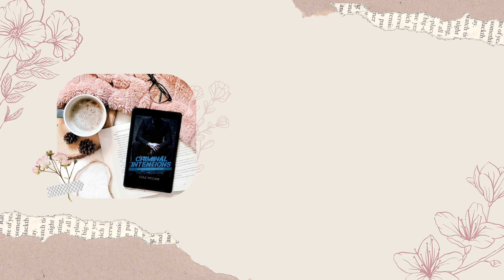Readers Guide to Fantasy Romance PART 2 ❤️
Today is part 2 of my Readers Guide to Fantasy Romance series. And today we're talking about angels, demons, and gods ❤️ Thank you all so much for watching!

PEOPLE MENTIONED
Heather from @heabooktubes

BOOKS MENTIONED
Guild Hunter series by Nalini Singh
Harbinger series by Jennifer L Armentrout
Covenant series by Jennifer L Armentrout
Sing Me To Sleep by RM Virtues
The Hades Trials series by Eliza Raine
Hades & Persephone saga by Scarlett St. Clair
The Witch's Heart by Genevieve Gornichec
Crescent City series by Sarah J Maas
A Witch's Guide to Fake Dating a Demon by Sarah Hawley
The Sinner by Emma Scott
Revelations: Fire & Brimstone by Nikole Knight
Galen by Jaclyn Osborn
Hot As Hades by Alisha Rai

My Wishlist

My Kindle